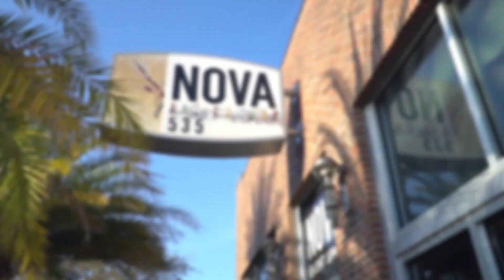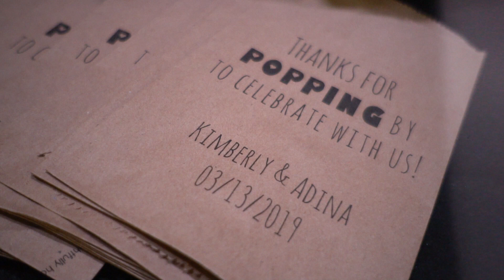Wedding Highlight: Spranger + Kimberly